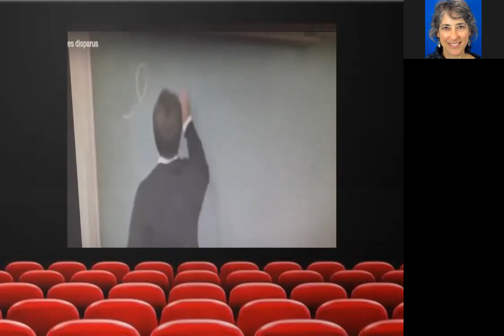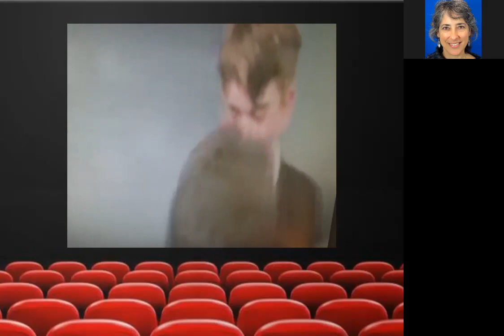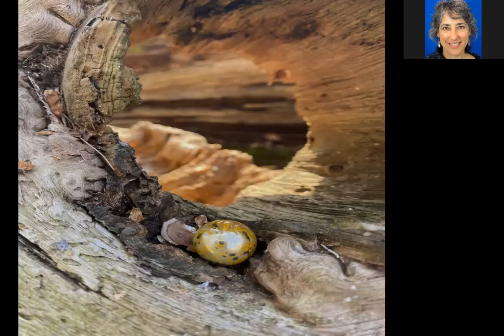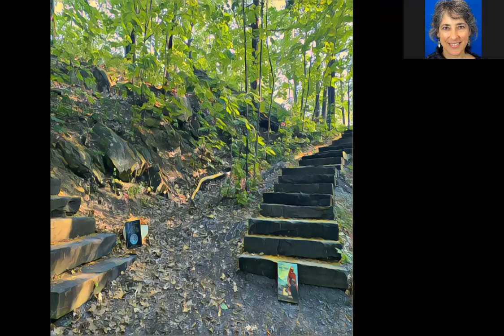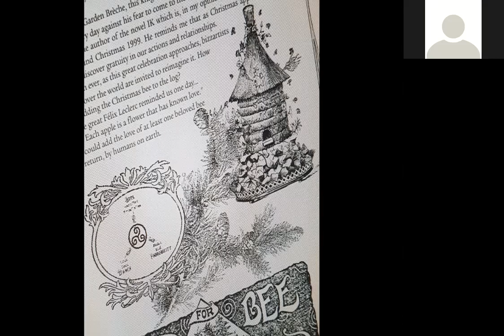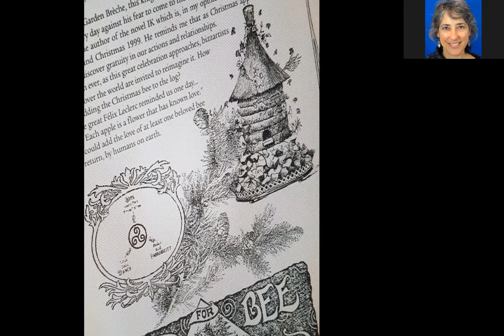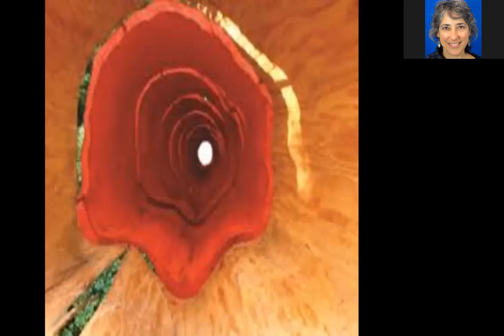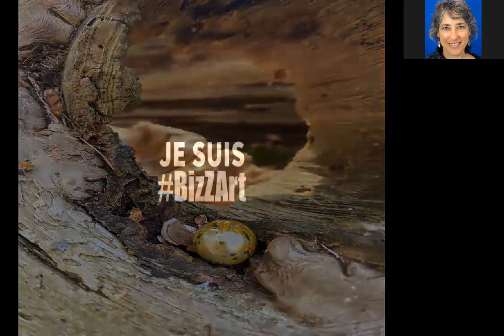Êtes-Vous BizZart ?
Depuis l'arrivée de la COVID, nous avons été privés d'art dans plusieurs pans de notre vie. Nous savons l'importance que l'Art a eu dans le développement de la pensée de Jung.

Or quelle place faisons-nous à l'art dans notre vie aujourd'hui ? Comment la diffuser créativement malgré tous les obstacles ?

Et si nous devenions porteurs et porteuses d'une nouvelle vision de l'art dans notre vie et que nous imaginions ensemble de nouvelles façons de la diffuser ?

C'est le thème de ce nouveau Zoom Étoilé du Cercle Jung de Tequenonday et aussi ce que nous appelons: Avoir la piqûre du Bizzart qui est un antidote au virus de la peur qui se propage partout sur la planète actuellement.

"Les BizZartistes recueillent les traces de poésie cachées dans tout. Le biZzart est l’art de tout embrasser ce que nous rencontrons, c’est le courage de marier tous les contraires enfantés par les 4 coins de notre bulle d’Univers.
Le biZzZart dilue toute forme de consommation dans le mercure poétique. Le BizZzZart est l’art de transformer tout en son contraire et remettre tout à l’envers. C’est l’art de pulvériser n’importe quel immédiat social pour le recycler en Théatre de rue. "

-Extrait de l'article: La danse des abeilles. Forget me not Chronicle, décembre 2020

Le 16 novembre prochain nous vous emmenons poétiquement dans la forêt de Tequenonday pour découvrir comment remettre de la poésie et du bizzart dans notre vie de tous les jours.

Pour l'occasion, j'aurai la chance d'avoir à mes côtés 3 Étoiles Phares du BiZzZart:

D'abord Daniel

J'ai rencontré Daniel lors du colloque sur l'art du temps qui a eu lieu à Nice le 9 juin 2018, date qui correspondait pour moi à une grande rencontre Bizzart avec l'abeille qui me donna l'impulsion d'écrire les hasards nécessaires.

Daniel avait crée pour l'occasion l'ambiance scénique du colloque que vous pouvez découvrir ici

Depuis ce temps, nous avons crée un événement symbolique en 2050. Une petite fille qui habite dans le futur aurait des messages pour nous et nous les communiquerait en rêve. Il nous en dira davantage sur cette petite algonquine, ancêtre du futur et nous découvriront aussi ses oeuvres.

Par ailleurs, ce Zoom veut venir aussi en aide à Daniel.

L'abri où l'artiste Daniel rangeait tous ses outils dans la forêt a entièrement brulé un jour de Mistral. Afin de l'aider à acheter une roulotte de chantier pour pouvoir ranger ses nouveaux outils un site a été crée pour lui venir en aide. Pour en savoir plus

Ensuite, nous auront la chance d'avoir avec nous une autre étoile phare du Bizzart

Alice

Alice est une spécialiste de la question du temps et elle a organisée le colloque de Nice en 2018. Elle a eu aussi la patience d'éditer mon premier article scientifique sur la Synchronicité dans une revue qu'elle dirige

Alice a aussi des talents de chanteuse que vous pouvez découvrir ici

Gaena

Et comme troisième étoile et non la moindre, nous auront la chance de découvrir la bulle d'univers Bizzart de Gaena qui est Photographe et créatrice d'une revue unique en son genre: Le Forget Me Not Chronicle

Nous exploreront sa bulle d'univers ainsi que le numéro tout spécial de Noel Dans lequel se trouve le premier article sur le BizZart.

C'est donc un événement unique auquel le Cercle Jung de Tequenonday vous convie. En espérant vous retrouver avec nous dans la forêt, nous y découvriront aussi des images uniques de cette forêt enchantée qui veille sur notre Cercle.

Fraternellement
JFV

PS: Source de l'image: Atelier Les Biz'arts - Colette Sonzogni